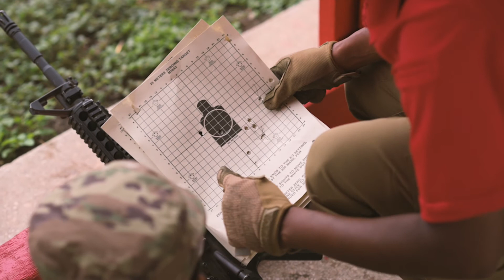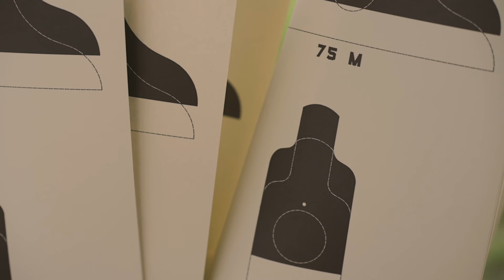Amerikan askeri silah eğitimi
Amerikan askeri silah eğitimi Basic Military Training (BMT) Combat Arms Training And Maintenance (CATM) B-Roll